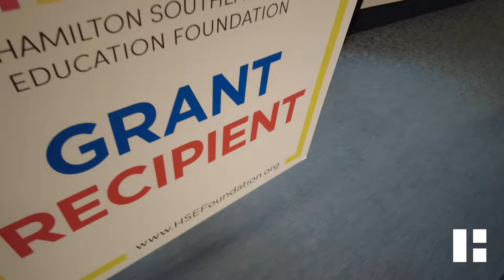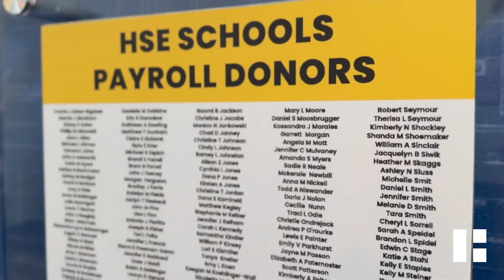How to Support the Hamilton Southeastern Education Foundation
This video is intended for internal purposes only. Staff interested in getting involved and supporting HSEF this year, watch to learn more!